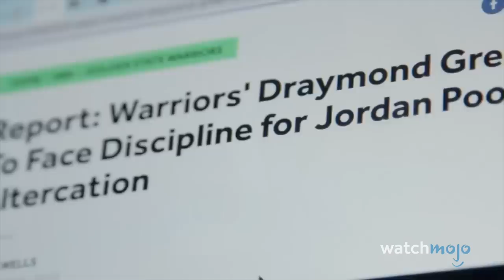10 Times Athletes Attacked Their Own Teammates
Good teammates these are not. For this list, we’ll be looking at instances when teammates fought each other or got into major confrontations. Our countdown includes Bill Romanowski vs. Marcus Williams, Jeff Kent vs. Barry Bonds, Gilbert Arenas vs. Javaris Crittenton, and more! Which incident amongst teammates shocked YOU the most? Let us know below!